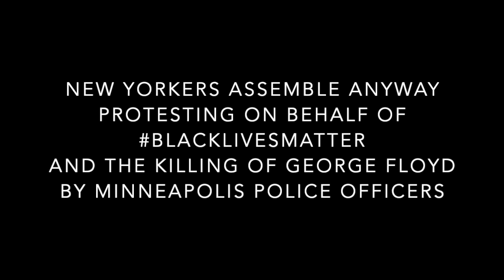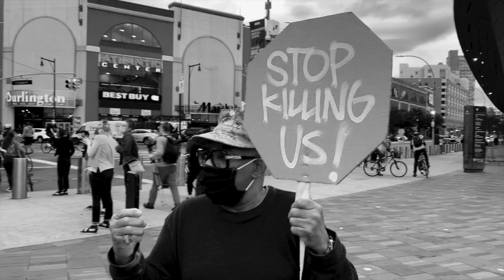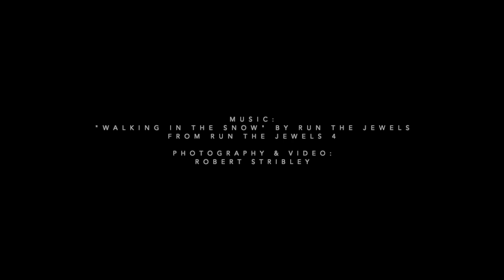Walking in the Snow // Black Lives Matter Tribute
Since Run the Jewels dropped their latest album RTJ4 this week and I attended some of the BlackLivesMatter protests, I was inspired to make this homage for the protestors here in Brooklyn as an unofficial "Walking in the Snow" video.

Video, Photography & Editing: Robert Stribley

A Fact-Based Production
2020
xo